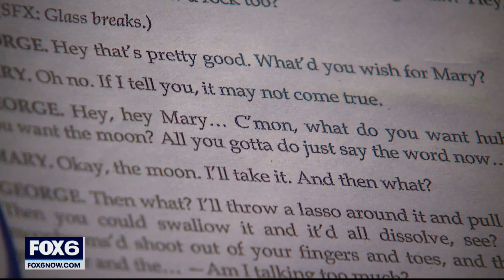Classic movie reimagined as radio play by Waukesha Civic Theatre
A classic movie is being reimagined as a staged radio play to bring cheer and art at a time when we need it most.